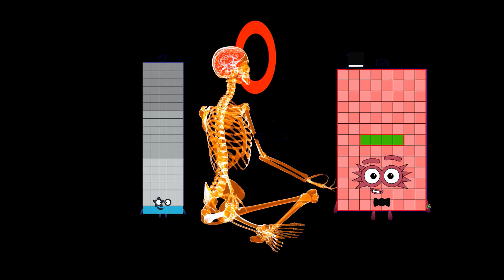Numberblocks Math: Numberblocks Series 7 | Learn To Count Number | LEVEL 1 | #198